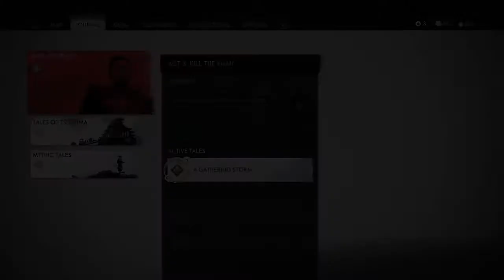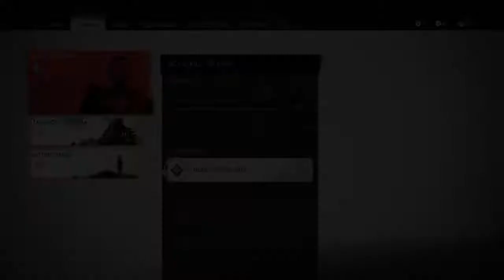We need help from Uncle(Ghost Of Tsushima part 9)